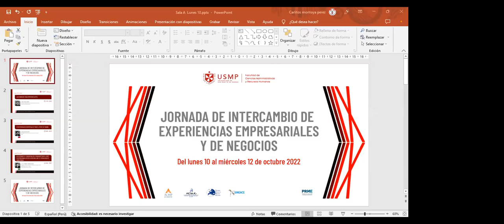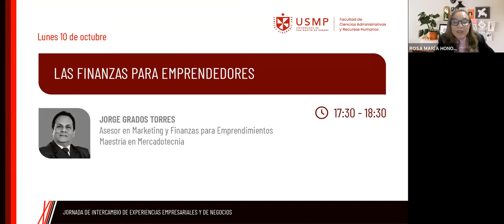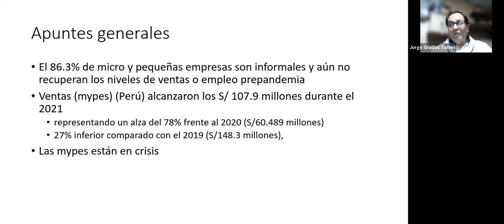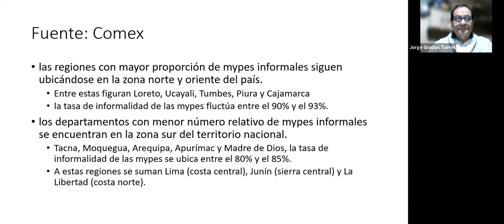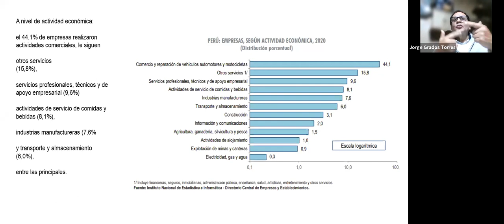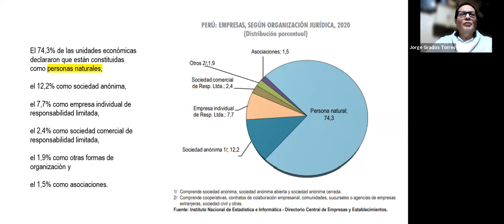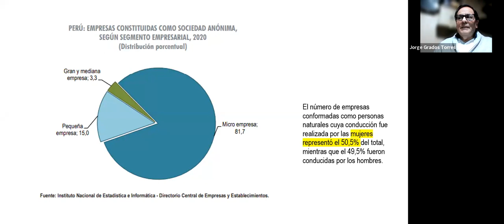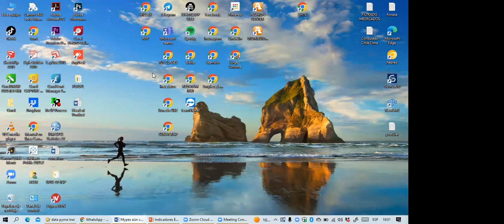"Las Finanzas para "Emprendedores"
XIII Jornada de Intercambio de Experiencias Empresariales y de Negocios
Expositor: Jorge Grados Torres
Asesoren Marketing y Finanzas para Emprendimientos
Maestría en Mercadotecnia